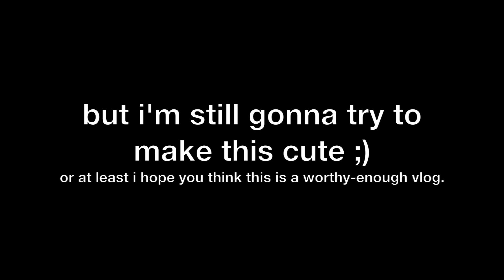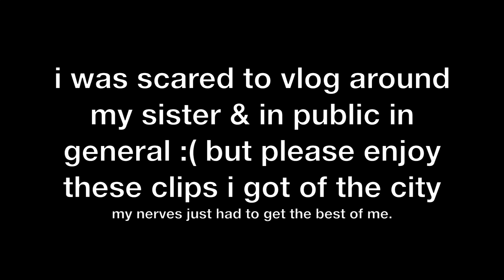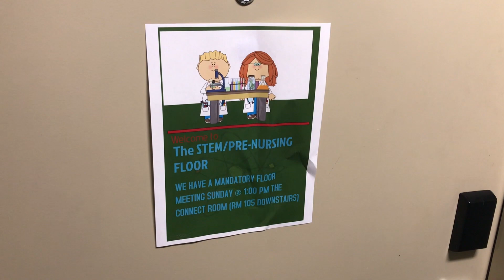COLLEGE MOVE-IN VLOG!!! + DORM TOUR (issa fail chile) | Georgia State University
Maybe it didn't turn out that bad, but chile I can certainly try harder. I hope you still enjoy :)